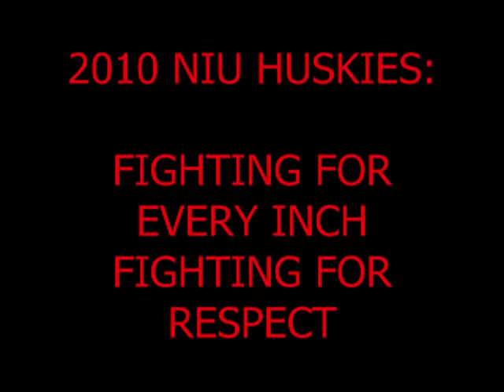2010 NIU Huskies Tribute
They don't get the respect they deserve.  But that's ok, it provides them with motivation to gain your respect.

**I could only find clips from a few of the games, but there are many more out there and still to come.**

As of November 28, 2010, Huskies (10-2 W/L record) rank in polls:
         #23 in USA Today Coaches Poll
         #24 in AP Poll